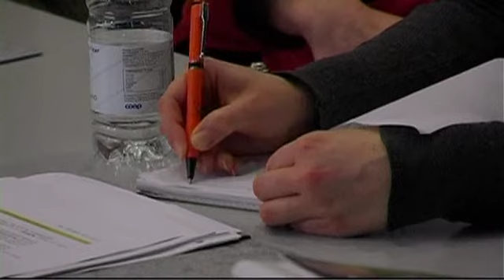Ken Barlett interviewed about arts and interculture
Ken Barlett was one of two keynote speakers at a seminar in Copenhagen, Denmark, on 19 January 2009, where this video was filmed. 140 CEOs, directors and employees from the cultural sector in Denmark attended the seminar which was entitled: 'Arts and interculture: next practice'.

Ken Bartlett has been a School Inspector for the arts, and Head of Arts and Culture for Walsall Metropolitan Borough Council where he spearheaded a radical policy that recognised and supported a diverse and inclusive approach to cultural policy and provision for the residents of the borough.

He has led the UK wide Foundation for Community Dance as Creative Director for the past 13 years and taken the lead in developing its policy for Intercultural dialogue. He also worked closely with Creative Action Europe (formerly EFAH) in developing their Rainbow Paper for Intercultural Dialogue as part of the European Year of Intercultural Dialogue.